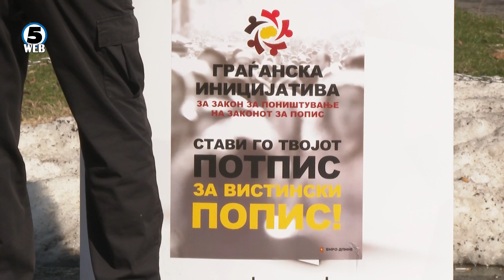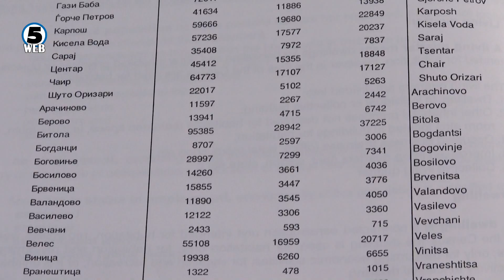Заев вели попис мора да има, ВМРО-ДПМНЕ веруваат во поништување на законот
Предвремени парламентарни заедно со локалните избори, или само локални во октомври, а трката за формирање на нова Влада да биде следната година на пролет – ова се двете сценарија кои ги предлага опозициската ВМРО ДПМНЕ.